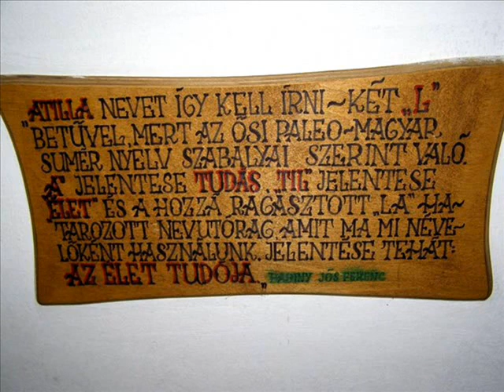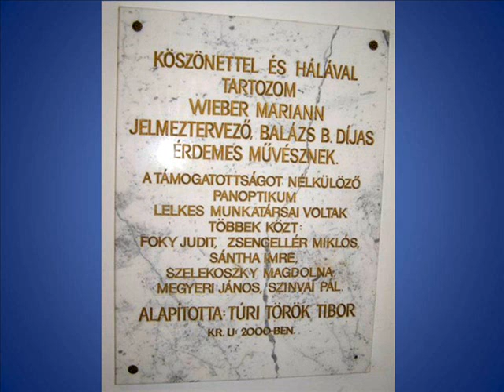Keszthely Történelmi Panoptikum.wmv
A Panoptikum megtekintése.
A fényképeket készítette: Ádány Icuka